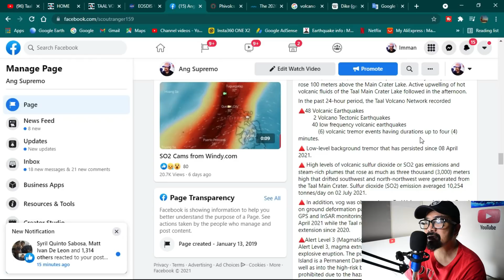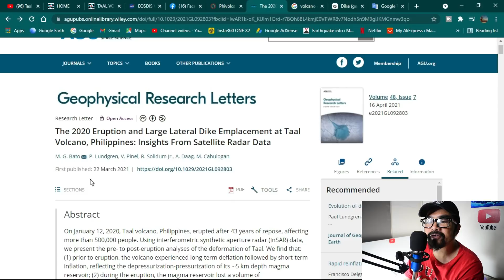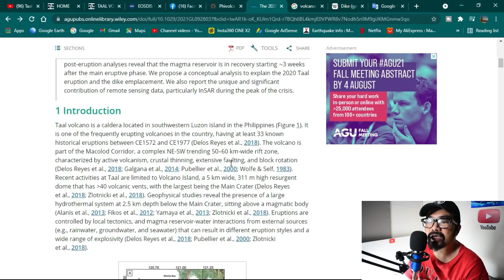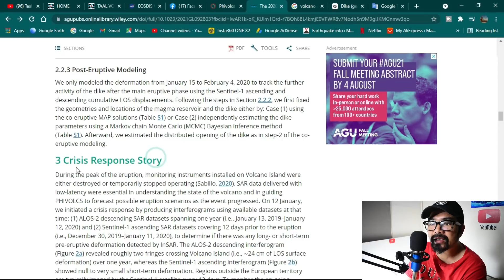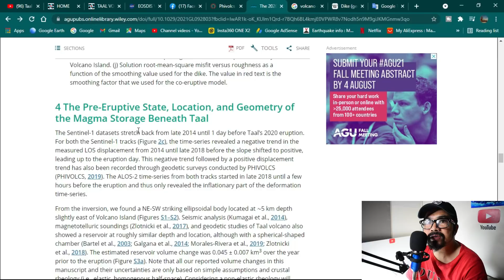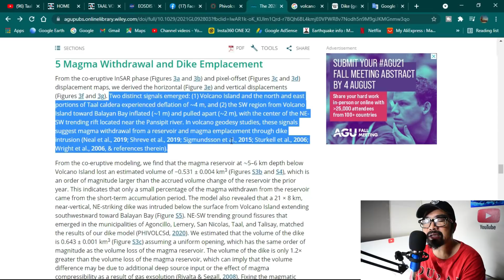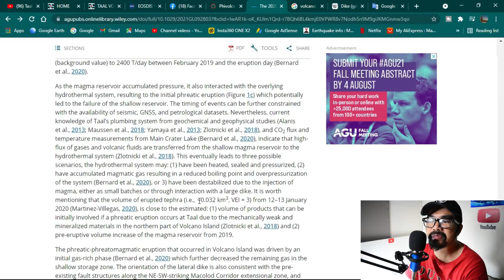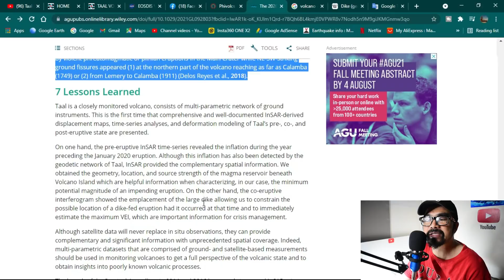TAAL VOLCANO EPISODE: Ang "New Studies" Na Sinasabi Ni Mai Geo World sa Taal 2020 Eruption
The 2020 Eruption and Large Dike Emplacement at Taal Volcano : Insights frome Satellite Radar Data